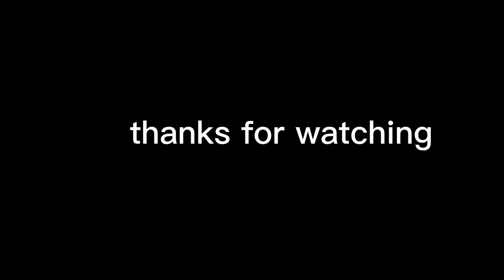Moray eel in Aruba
this eel doesn't like that we are there